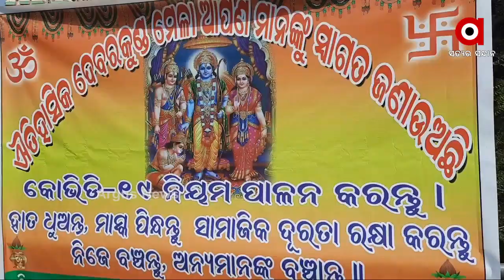ମନ ମୋହୁଛି ଭଦ୍ରକ ଜିଲ୍ଲାର ସୀତକୁଣ୍ଡ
ମନ ମୋହୁଛି ଭଦ୍ରକ ଜିଲ୍ଲାର ସୀତକୁଣ୍ଡ ।... କାଉପୁର ଅଞ୍ଚଳରେ ଥିବା ଏହି ସ୍ଥାନ ବଣଜଙ୍ଗଲ ଭରା । ମଧ୍ୟଭାଗରେ କୁଳୁକୁଳୁ ରାବ ଦେଇ ବହିଯାଉଛି ସାଳନ୍ଦୀ ନଦୀ । ଏହି ଜାଗା ଦୁଇଟି ଯୁଗର ମିଳନ ରହିଥିବା ଜଣାଯାଏ । ଦ୍ୱାପର ଯୁଗରେ ପଞ୍ଚୁପାଣ୍ଡବଙ୍କ ବନବାସ କାଳରେ ଏଠାରେ ସେମାନେ ଅବସ୍ଥାନ କରିଥିବା ଲୋକକଥାରୁ ଜଣାଯାଏ । ସ୍ଥାନୀୟ ଅଞ୍ଚଳରେ ଥିବା ଭୀମଚୂଲି, ଭୀମଗଦା, ଆଣ୍ଠୁଆ ପୋଖରୀ ସେ ଯୁଗର ସଂକେତ ଦିଏ ବୋଲି ସ୍ଥାନୀୟ ବୁଦ୍ଧିଜୀବି ମତ ରଖିଛନ୍ତି ...